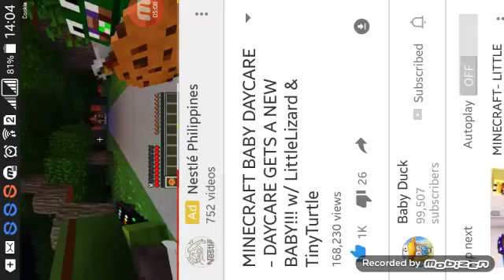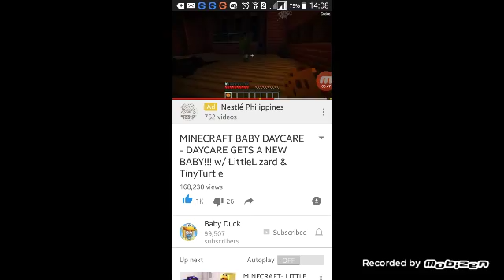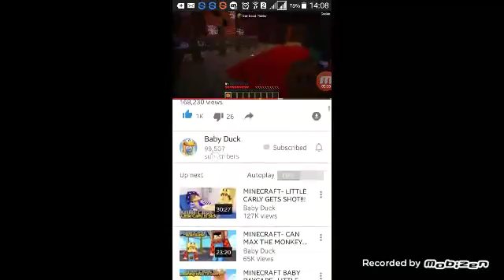little Kelly is sick